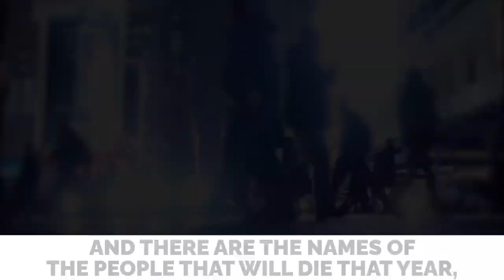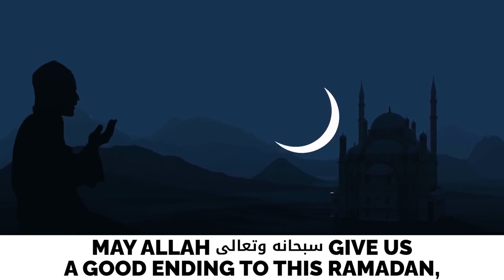SCARIEST THING ABOUT LAYLATUL QADR (NIGHT OF DECREE) - DR. OMAR SULEIMAN